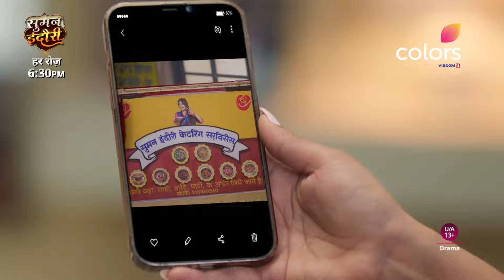Devika Spies On Suman | Suman Indori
Suman ke har ek chaal par hai Devika ki nazar. Kya toofan laayegi woh Suman ki zindagi mein?

Dekhiye SumanIndori Har roz, shaam 6:30 baje sirf Colors aur JioCinema par.